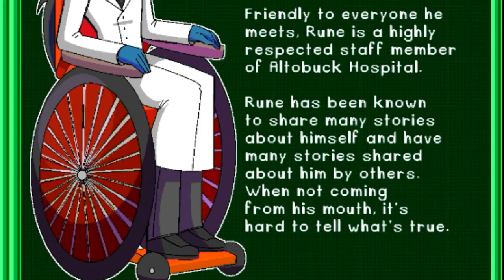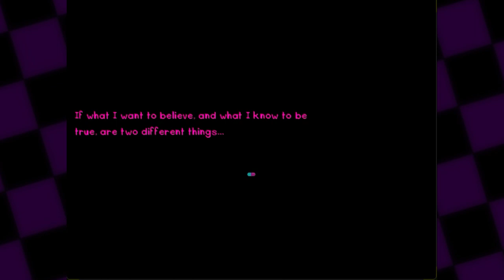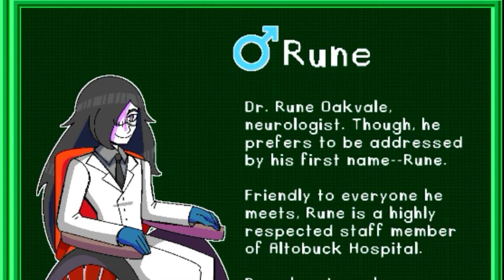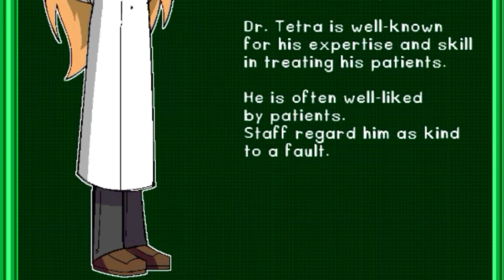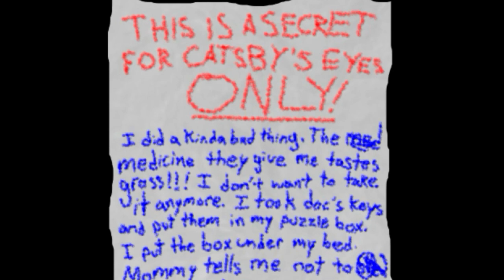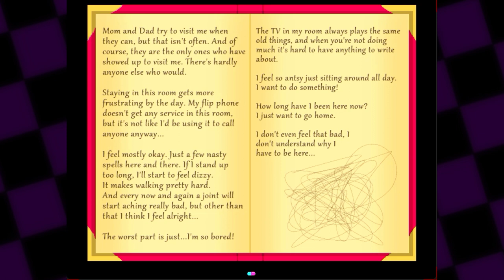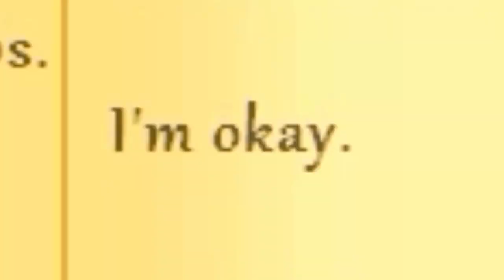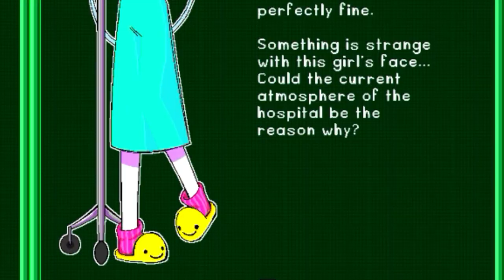GET ME OUT OF HERE!! l Blackout Hospital - Part 1 (Voice Acting Let's Play)